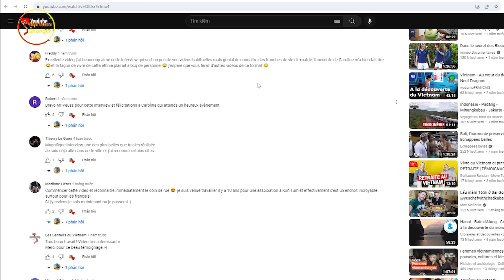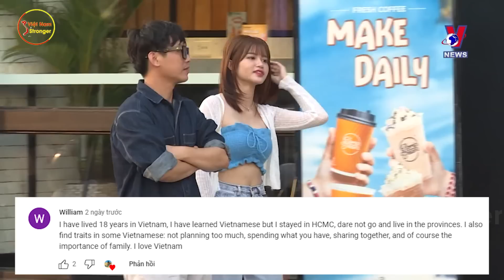Cô Gái Pháp Bất Chấp Phản Đối Kịch Liệt Quyết Từ Bỏ Tất Cả Để Lấy Chồng Việt Nam Và Cái Kết Bất Ngờ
⊙ Cảm ơn bạn đã xem video: Cô Gái Pháp Bất Chấp Phản Đối Kịch Liệt Quyết Từ Bỏ Tất Cả Để Lấy Chồng Việt Nam Và Cái Kết Bất Ngờ